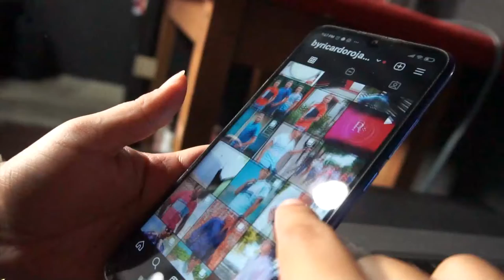BALEARON A MARIACHI EN EL PRIMERO DE MAYO